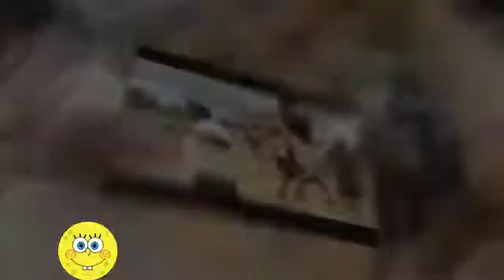Funny China 2017 Try Not To Laugh Challenge New 2017 Funny Videos 2017 Prank Vs Prank 2017 2017